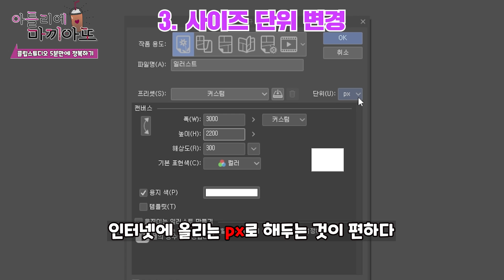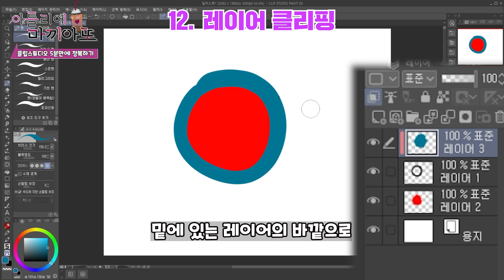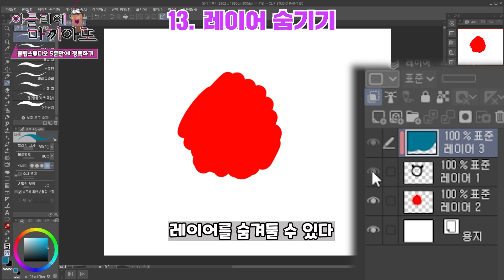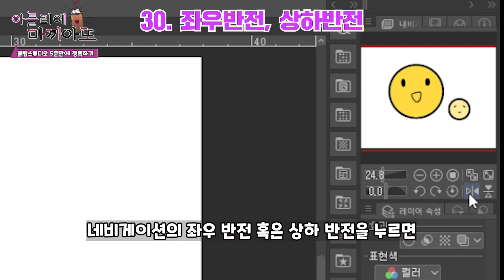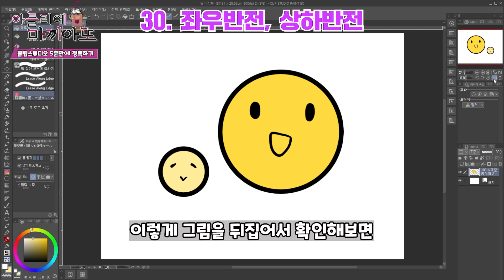클립스튜디오, 5분 만에 마스터 하기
마끼아또가 운영하는 일러스트 온라인 학원 ⭐아또리얼⭐

클립스튜디오, 학원에서 배우지 마세요!
5분만에 주요 기능 다 설명해드립니다!

🖥작업 사양
오리지날 커스텀 브러시 사용.

🌈온라인 강의
프로지망생을 위한 온라인 강의를 진행합니다.